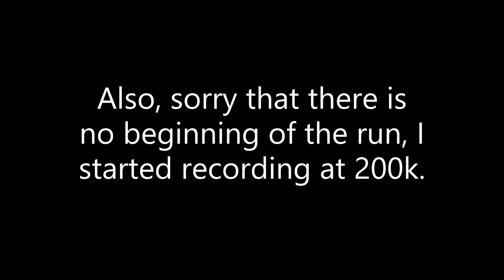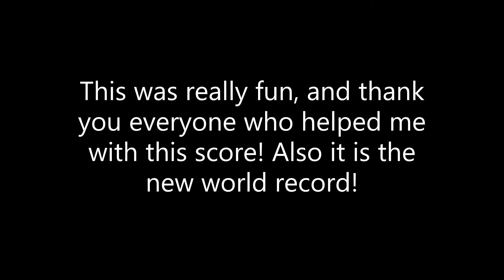Auto-Cruiser - 2.2 Million Score! - Arras.io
This is the first 2m of the channel, and the first World Record obtained on recording! It's truly a spectacular day! Anyways, thanks to everyone who protected me (I don't normally have protection lol), and cya guys!

-onyx

Song 5: Xtrullor - Paradigm Shift

Song 6: MiLLioN ProDz - Voices

A repeat of the first song, refer to links above